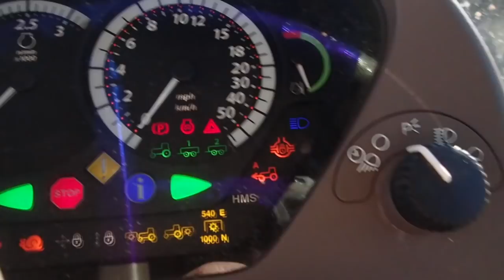Cold Hay Day + Story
This video is about Cold Hay Day + Story